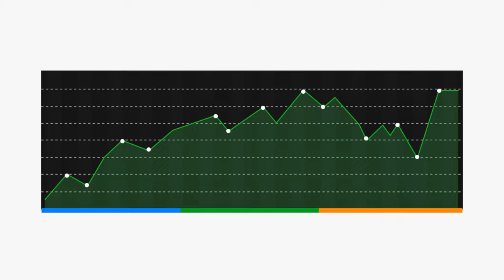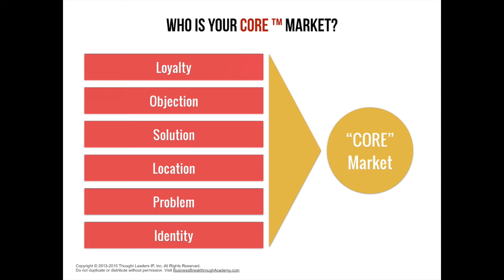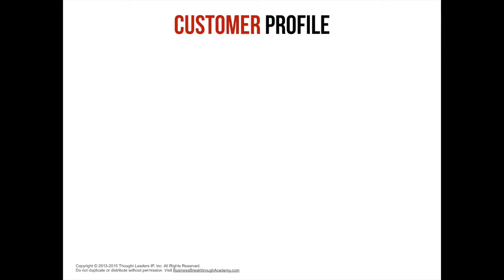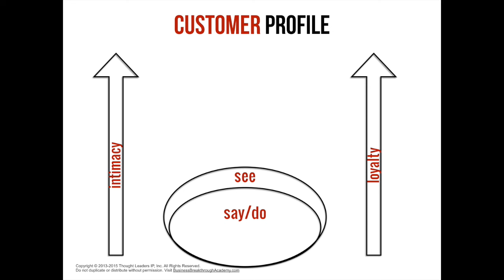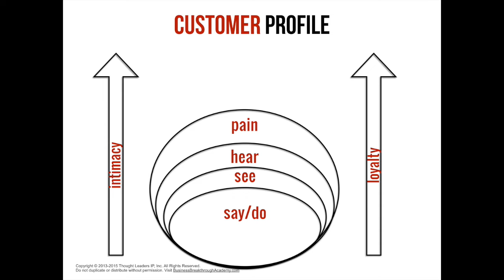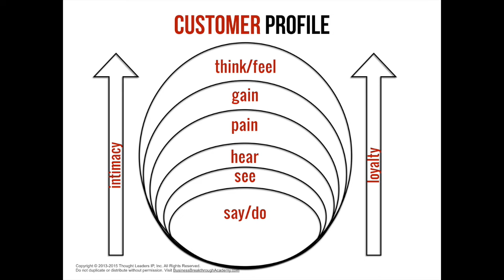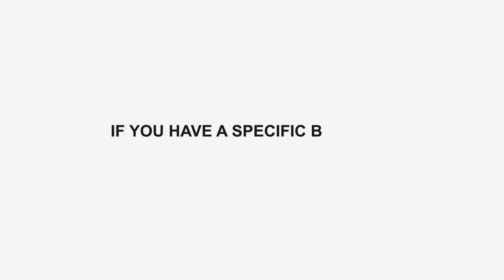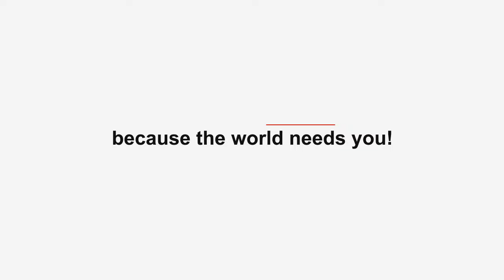Getting More Connection and Sales With the Ideal Customer Profile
This episode #1 Bestselling Author and Highly Acclaimed business & Entrepreneur Expert, Mel Abraham In this episode, we continue our journey and drill further into defining our customers. After we have an idea of who the CORE market is, we need to figure out the identity and persona of the specific customer we are trying to serve.

Concept of and Defining the Customer Profile

An intimate relationship with customers will help us gain their loyalty. It will make them come back for our products with great support. They will also refer us to others. For this, we will have to:
Listen to customers: Focus on what they say and do. Learn what they are saying to others in different places. Follow their actions on places like social media. What we are trying to understand is their needs and frustrations. Participate in the conversation to get the insights to their actions.

Discover what they are looking for: Examine the features that they want. Identify the changes that they are looking for by going out there, creating a dialogue and mixing with them. Know what is liked and disliked about your products and services. The common gripes will help you to fix and tweak the things you provide.

Find what customers are seeing and hearing: It is beneficial to know about the information that reaches the ears and eyes of your customers from different media sources. Know everything that is being said about your products and stay a step ahead. Create products that will allow you to direct the communication.

Learn what is frustrating your customers: Gather information about the obstacles that are aggravating them. Do not speculate at all. Without pretending to know what customers want, learn their real aspirations and dreams. Elevate a step higher to fulfill their aspiration and give them something greater.

Understand what customers are thinking and feeling: People buy from us because they want to feel something. They are looking to get a benefit from the product. When you recognize them deeply, you will understand their pain and gain. You will be able to speak to them at a level that will create intimacy.

So, ultimately take the core market and define the ideal customer persona with great precision. Ask questions and get involved to understand what they are hearing and seeing, thinking and feeling. Put that all together and change the dynamics of your relationship with customers.

ABOUT MEL ABRAHAM
Mel is the founder of Business Breakthrough Academy and Thoughtpreneur Academy where he helps entrepreneurs bring their businesses to the world and build the lifestyle that they want. Mel is one the most sought after entrepreneurial mentor and strategic thinkers of our time. As the #1 Bestselling author of The Entrepreneur’s Solution: The Modern Millionaire’s Path to More Profit, Fans & Freedom Entrepreneur, Mel’s strategies have helped build thousands of businesses and have generated hundreds of millions of dollars for his clients, ranging from large corporations to startups and small family-owned businesses.

Mel is a true believer in the entrepreneurial way of life and says that this “new frontier” is the paradigm that will shift society from simply existing to living life bigger, bolder and on their own terms.

The Entrepreneur's Solution is a weekly entrepreneur, business, wealth and lifestyle show where entrepreneur, speaker and author Mel Abraham reveals all of his business and entrepreneur building strategies. Mel is one of our time's most sought after mentors and speakers that not only teaches but also lives what he teaches. Discover how to design, create and build your business so it gives you the life and lifestyle you want.